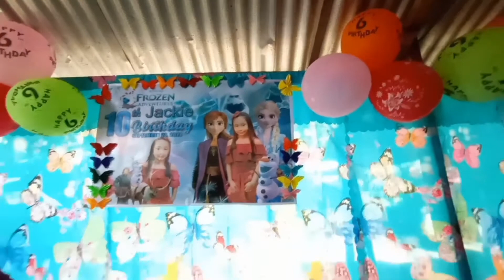Jacky's 10th birthday celebration pamangkin family bonding/jannariza tv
hello poh sa inyong lahat hope you like this video,,gusto lang nmin eh share sa inyo ang birthday celebration nang aking pamangkin,itoh ay family bonding lamang walang halong ibang tao dahil distansya muna at iwas sah crowded para sa safety nang lahat.